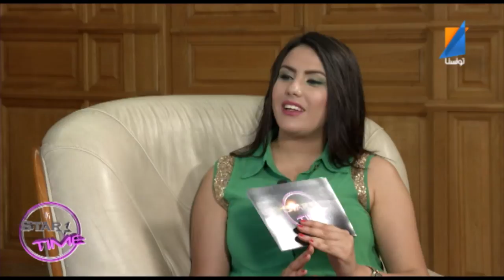STARTIME Episode 40 Ministre de la Culture Mehdi Mabrouk TunisnaTV